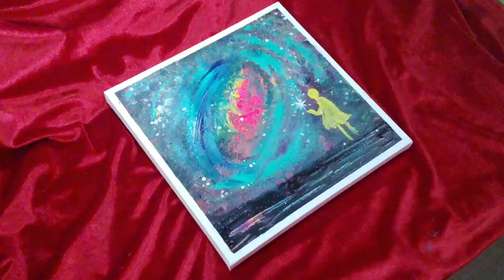🌌우주 그리는거 전↗혀 어렵지 않다!! / 내 손에 우주 / The universe in my hands | painting | art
내 손에 우주가 있다면,
우주를 가질 수만 있다면.
그건 정말 아름다운 일이다.
If there is a universe in my hands,
if I can have a universe.
It's a beautiful thing to do.